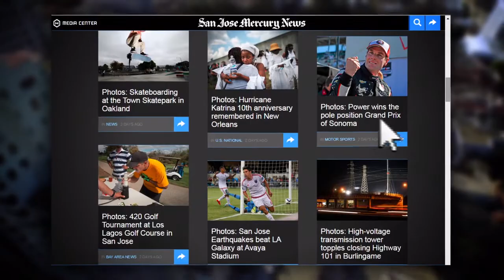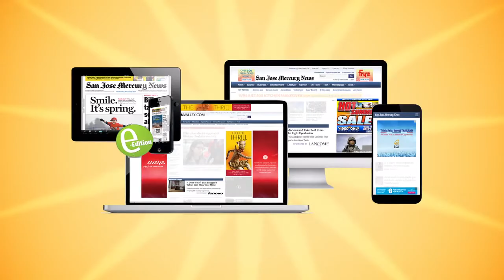Bay Area News Group 2016